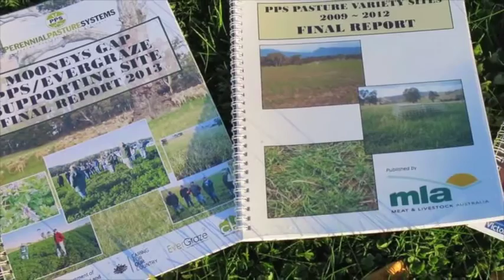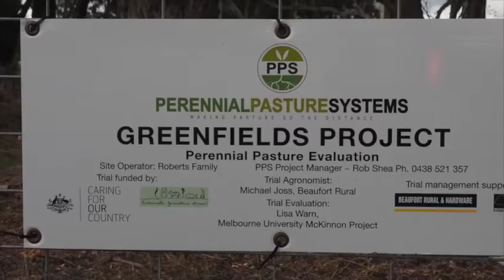Perennial Pasture Systems Research